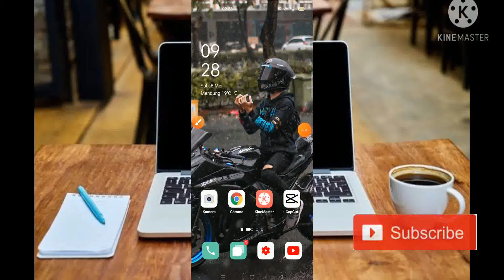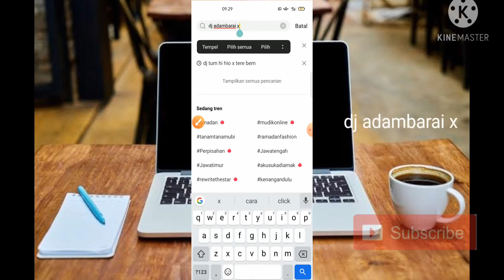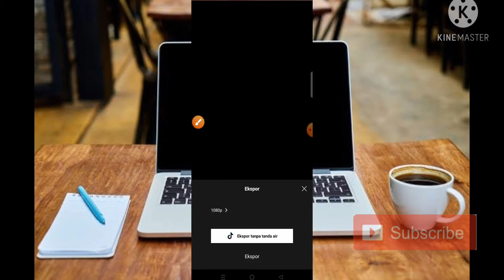TUTORIAL CAPCUT TERBARU DJ ADAMBARAI X THAILAND